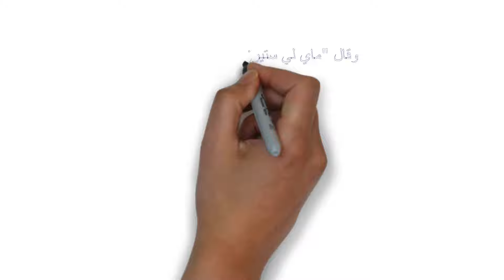أضرار الفيسبوك .. الفيسبوك ممكن أن يسبب الاكتئاب وأضرارا نفسية حادة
اضرار الفيس بوك | اضرار الفيس بوك على البنات|اضرار الفيس بوك النفسية

حذرت دراسة جديدة من أن الفيسبوك يمكن أن يسبب الاكتئاب، وقال فريق من الباحثين في جامعة هيوستن بولاية تكساس أن مدمني استخدام الفيسبوك يمكن أن يصابوا بأضرار نفسية حادة.

وأوضحت الدراسة التي نشرت في جريدة Journal of Social and Clinical أن مدمني الفيسبوك يقارنون أوضاعهم الاجتماعية دائما بالنسبة إلى غيرهم، وبالتالي يؤدي ذلك إلى زيادة خطر الإصابة بالاكتئاب المزمن.

أيضا عدم إعجاب الأصدقاء بالمحتويات التي ينشرها البعض، يولّد نوعا من مشاعر الحزن.

وقال "ماي لي ستيرز" المؤلف الرئيسي للدراسة في جامعة هيوستن: "من المهم أن ندرك أن معظم الناس يميلون إلى التفاخر على موقع الفيسبوك، لذلك فهم يصورون أنفسهم دائما في أفضل الأحوال، ولا يعرضون سوى الجوانب الجيدة فقط في حياتهم، مخفين السيئة، ومع ذلك فنحن لا ندرك أن هذا يحدث، ونحن نحاول دائما أن نقارن أنفسنا بالآخرين، بما حققوه وبما وصلوا إليه، وسنشعر لا إراديا بأننا لا نعيش نفس الحياة الطيبة التي يتمتع بها أصدقاؤنا".

وقام فريق الدراسة بملاحظة 154 مستخدما تتراوح أعمارهم بين 18 إلى 42 عاما لمدة أسبوعين، وكان موضوع الدراسة هو حياة المستخدمين اليومية على الفيسبوك، وفي نهاية فترة الأسبوعين لاحظ الفريق ظهور علامات اكتئاب على المستخدمين، فضلا عن انشغالهم بمستوى معين من المقارنة الاجتماعية.

وأظهرت نتائج الدراسة أن مستخدمي الفيسبوك في كثير من الأحيان يحكمون على أنفسهم من خلال المقارنة مع أصدقائهم، ووجدوا أنهم أيضا يعانون من حالات نفسية سيئة.

على وجه التحديد، وجدوا أن معظمهم يعاني من مشاعر الحزن، وعدم وجود أمل في المستقبل، وكانوا أيضا يغضبون بسهولة.

وأوضح فريق البحث أنه على الرغم من حقيقة أن مستخدمي الفيسبوك يمكن أيضا أن يقارنوا أنفسهم بالأقل حظا منهم، إلا أن الاستخدام المنتظم للفيسبوك يهبط بمزاجهم العام، مما يولد حالة من تدني الاحترام للذات، ومع الوقت يشعرون بالأسوأ.
المصدر: أميريكان لايف واير